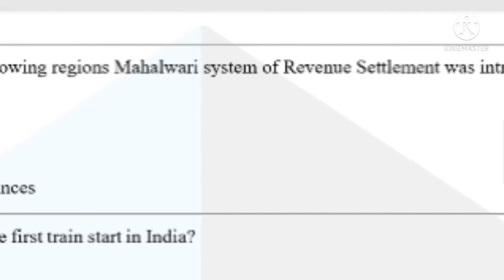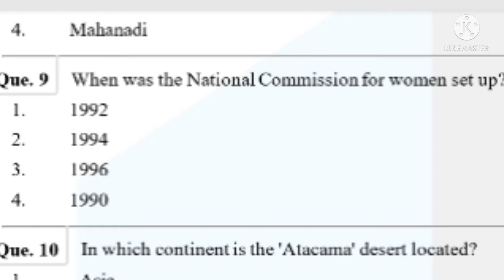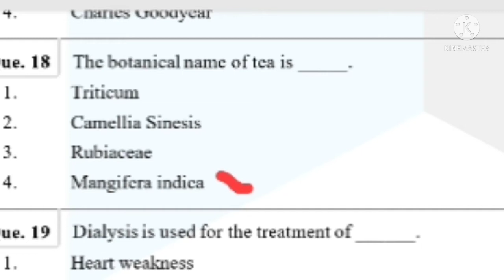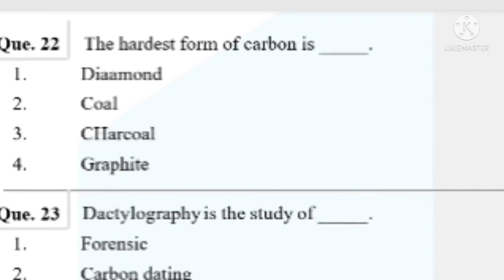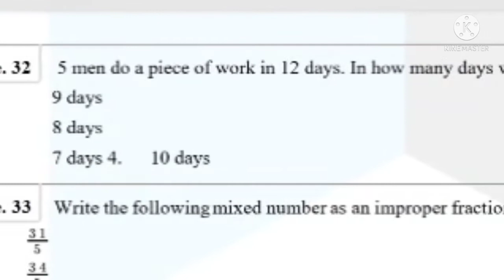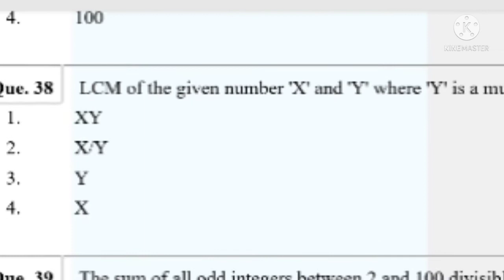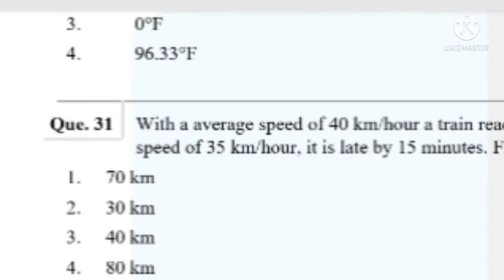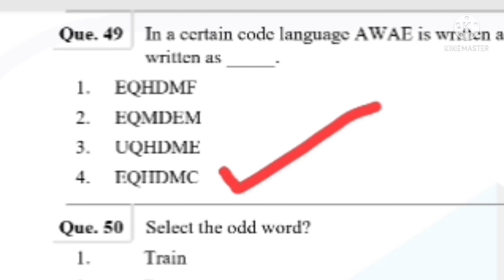Army GD previous year question paper Roorkee (amb) beg center